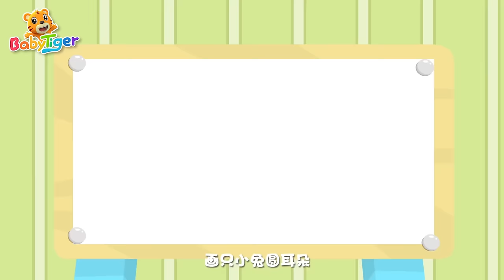洗澡歌 + 更多 | 經典兒歌 | 兒童歌曲合集 | 幼兒音樂 | 童謠串燒 | 貝樂虎BabyTiger